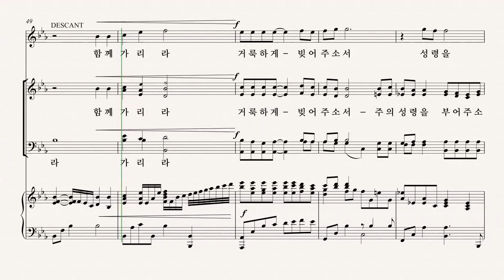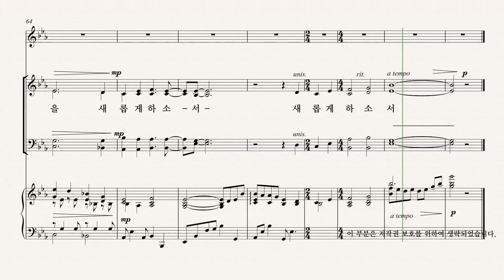[그레이스 성가 1집] 윤창호 '주께 더 가까이' ALTO 파트 듣기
[그레이스 성가 1집] 윤창호 '주께 더 가까이'